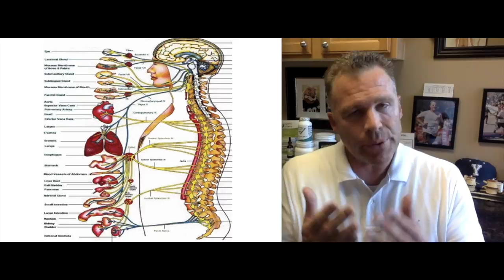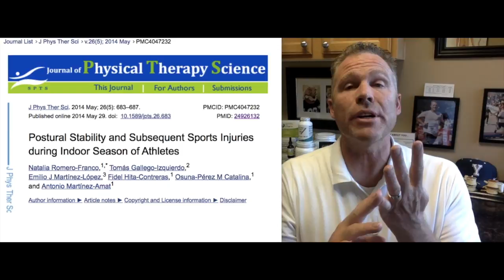Week 23 - The Greatest Lesson I Learned From Superman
This video is about My Diet Starts Monday, Health, the nervous system, posture, structure, function, wellness, chiropractic, Dr. Gary Arbuckle, The Alignment Center, Holistic Chiropractic, 2018 Goals, and holding that adjustment.